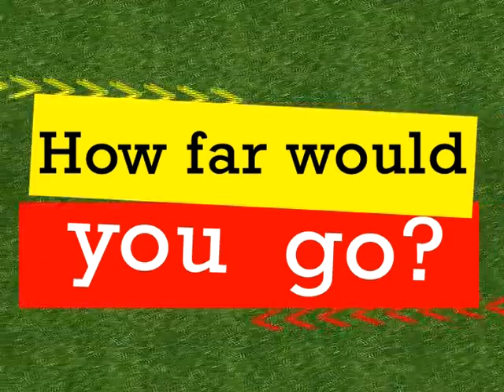How far would you go to win FIFA World Cup™ final tickets?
Send your videos to us via YouTube or post them to the MirrorFootball Facebook and you could be off to South Africa!